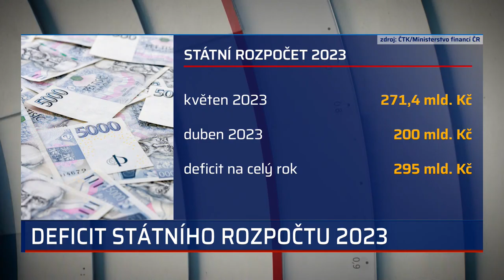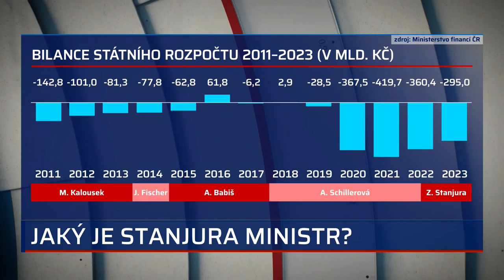Švihlíková ostře o Stanjurovi: Měl by se vrátit k drátům. Lepší než Schillerová, opáčil Křeček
Ministr financí Zbyněk Stanjura (ODS) by se měl vrátit k elektrotechnickým drátům, než aby se věnoval rozpočtu. V pořadu 360° na CNN Prima NEWS to řekla ekonomka Ilona Švihlíková. Podle ní Stanjura vůbec nerozumí makroekonomice. Ekonom a poradce premiéra Petra Fialy (ODS) Štěpán Křeček se však šéfa státní kasy zastal. Stanjuru označil za pracovitou osobu a výrazně lepšího ministra, než byla Alena Schillerová (ANO). Celý článek ZDE